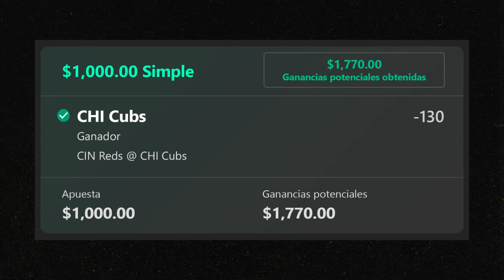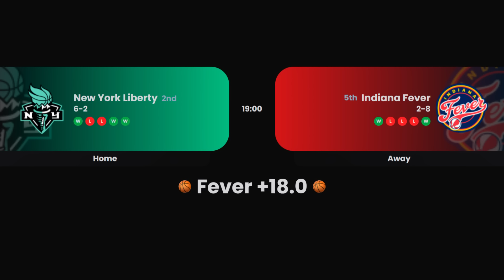🔥 PRONOSTICOS DE MLB, NHL Y WNBA PARA HOY 02/06/2024 🔥 PARLEY GRATIS 🔥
♪ Bake a pie (Prod. by Lukrembo)
🏈🏒 Eventos Deportivos del Domingo 2 de Junio del 2024

 Este video utiliza audio generado con elevenlabs.io
NBA PICKS
NHL PICKS
MLB PICKS
WNBA PICKS

PARLEY NBA
PARLEY NHL
PARLEY MLB
PARLEY WNBA

PRONOSTICOS NBA
PRONOSTICOS NHL
PRONOSTICOS MLB
PRONOSTICOS WNBA